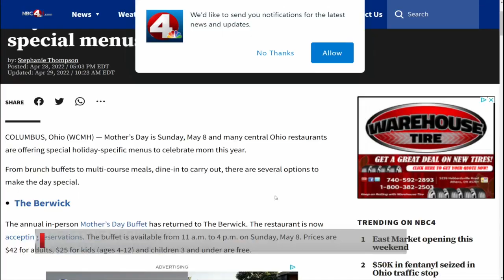Columbus area Mother’s Day brunch buffets and special menus